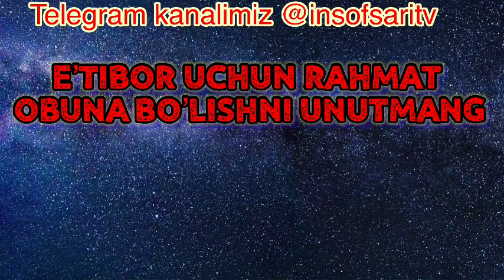Mavlid oyi suhbatlari- Nuriddin hoji domla bilan/ Мавлид ойи сухбатлари- Нуриддин хожи домла билан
✿°•┈┈┈••ৡ❀ৡ•┈┈┈•°✿